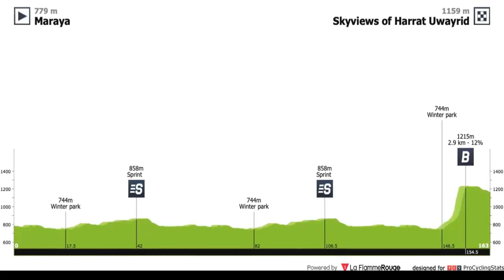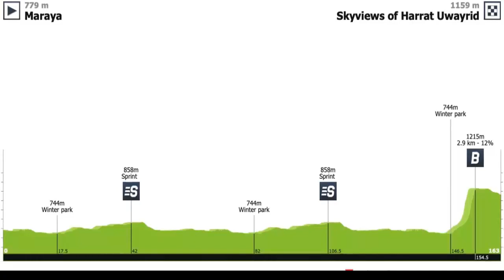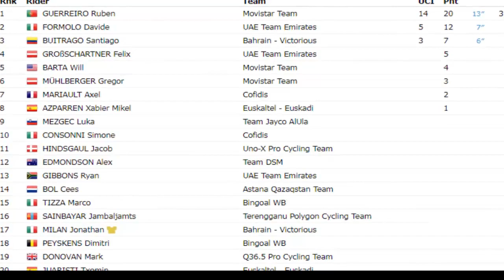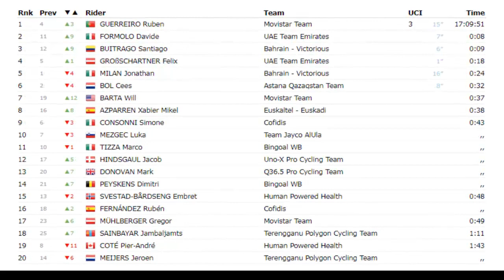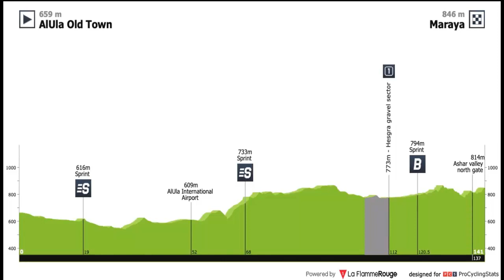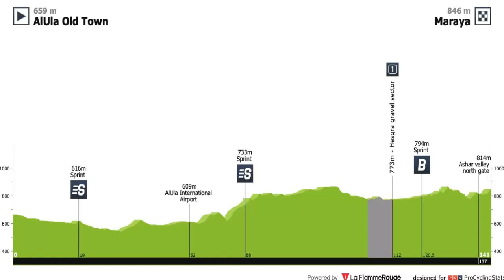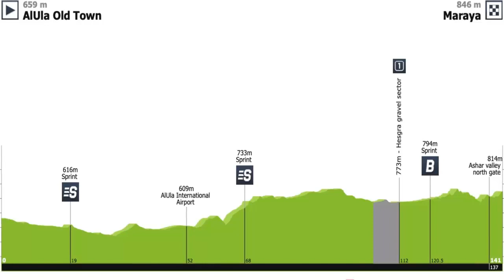Saudi Tour 2023 Etapa 5 Con Santiago Buitrago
La etapa 5 es en su mayoria plana pero tiene una dificultad en un sector de gravel o esterrato